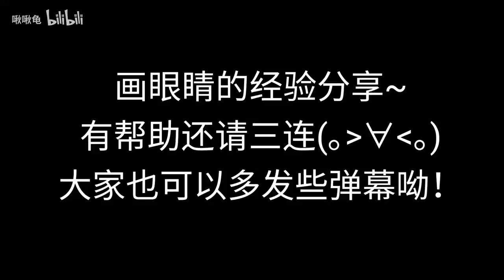【零基础干货】从线稿到上色教你画眼睛看完就会啦 附原速